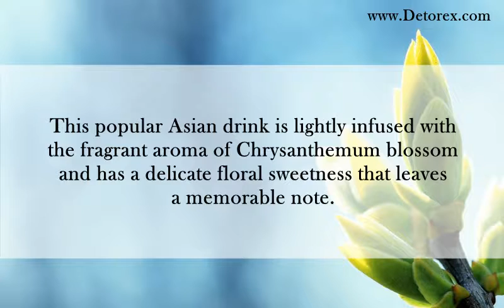Does YEO's Chrysanthemum Tea Drink Work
While the cause of primary hypertension is unknown, a number of factors appear to increase the risk of developing it. These include a family history of high blood pressure or strokes at an early age, cigarette smoking, obesity and excessive salt intake. Altering or avoiding these risk factors will not necessarily prevent hypertension, but all are thought to play some role. Cutting salt intake, stopping smoking or losing weight may be sufficient to prevent borderline high blood pressure from developing into frank hypertension. This is particularly true for adolescents or young adults whose blood pressures may be in the higher end of the normal range.